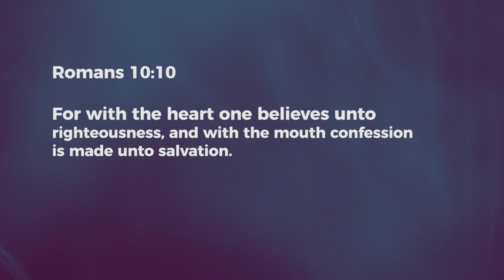Speak Faith, Not Despair - Ashish Raichur | Daily Devotion, March 01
"Today's Devotional - "Speak Faith, Not Despair"